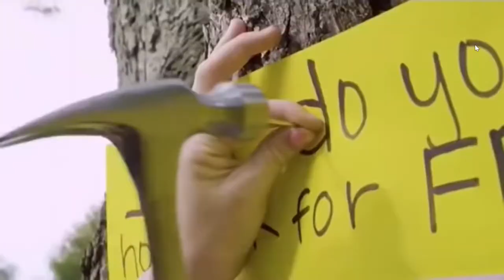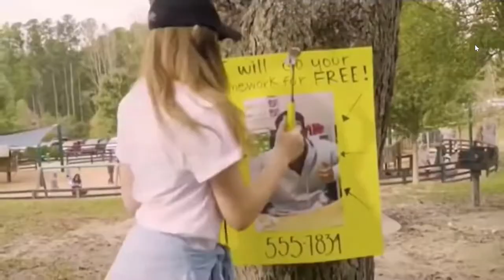Taylor Swift - Look What You Made Me Do | Ft Haschak Sisters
Our names are Madison, Gracie, Sierra and Olivia and together we are the Haschak Sisters! We have been dancing all of our lives and LOVE music!  We started this YouTube channel to share our music and hope you’ll join us on our journey!  We love meeting new friends!

Like our music? We would LOVE to connect with you online and let you know when we upload future videos! If you like THIS music video and want to help spread the word, it's easy! That really helps a lot! HaschakSisters​